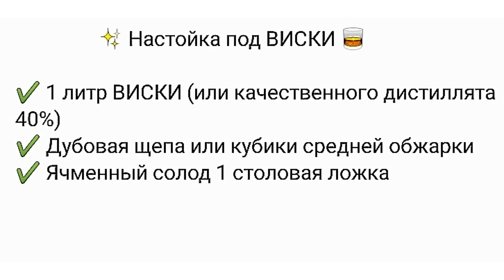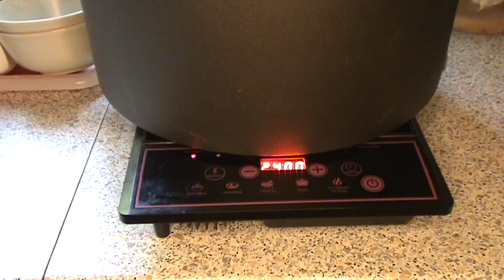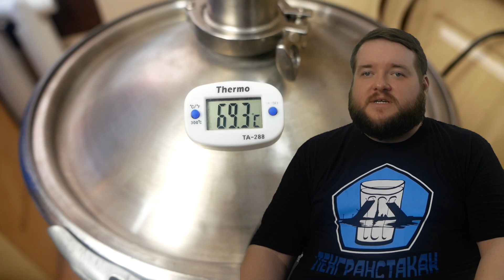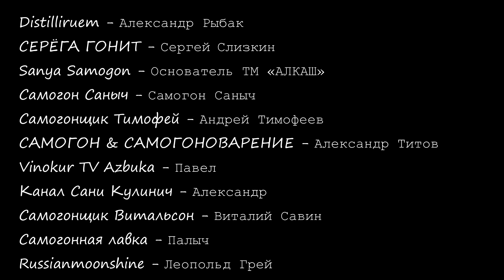ЛЮБИМЫЕ НАСТОЙКИ БЛОГЕРОВ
СОЗДАТЕЛЬ ДАННОГО ВИДЕОРОЛИКА Самогонщик Тимофей ЛЮБЕЗНО РАЗРЕШИЛ ОПУБЛИКОВАТЬ ЕГО НА МОЁМ КАНАЛЕ,ЗА ЧТО ЕМУ РЕСПЕКТ И УВАЖУХА !